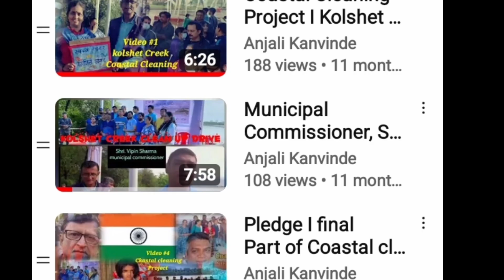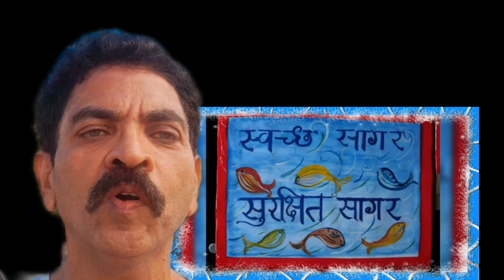Coastal Cleaning Project l Appeal to join on 16th Sept 2023